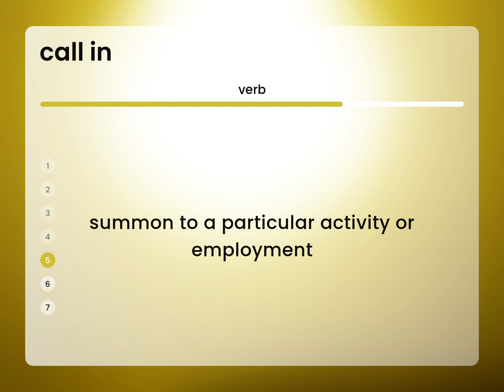Call in — definition of CALL IN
What is CALL IN?

Susan Miller (2023, March 3.) Call in in the dictionary